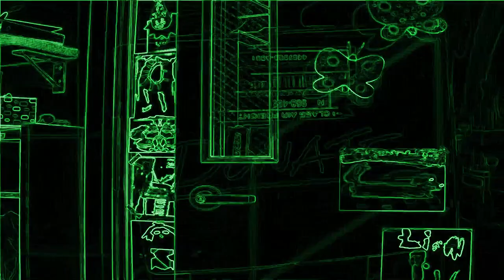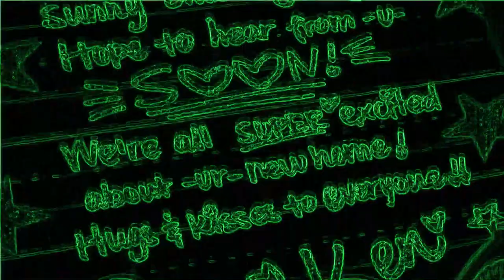Toy Story 3 Epilogue (Vocoded)